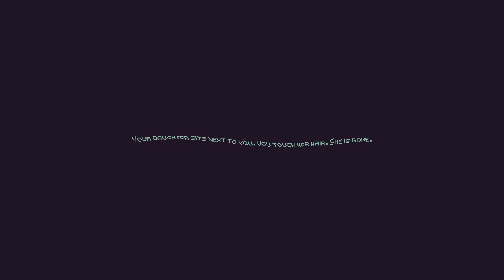Mind Scanners | Gameplay Walkthrough - Part Two | No Commentary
Title:  Mind Scanners
Developer:  The Outer Zone
Publisher:  Brave At Night

"Mind Scanners is a retro-futuristic psychiatry simulation in which you diagnose the citizens of a dystopian metropolis. Locate a host of other-worldly characters and use arcade-style treatment devices to help them. Manage your time and resources to keep The Structure in balance. Remember, you take full responsibility for your patients.

Manage your time and resources to aid the citizens of The Structure
Diagnose your patients by analyzing their views of the world
Operate and master a variation of arcade-style devices to treat your patients
Spend your ₭apok and science points to develop new devices
Face difficult moral choices and ethical dilemmas
Report the resistance group Moonrise or join them to help their cause
Gain the trust of The Structure if you want to see your daughter again

The meteor came. And from it, the survivors learned to harness the power source known as Zygnoka. In the next forty years, the megacity known as The Structure was erected inside the impact crater. Here, the people isolated themselves, accelerating their dependence on technology and created a society as a machine of its own.

In The Structure, order and efficiency is maintained by severe top-down control. In the name of efficiency, new machines and instruments are put to use on the public the instant they are invented. In pursuit of optimisation, a new profession is tasked to maintain the increasingly precarious anomaly levels of the city's inhabitants. These are called Mind Scanners."

This is the Part Two of our walkthrough for "Mind Scanners".